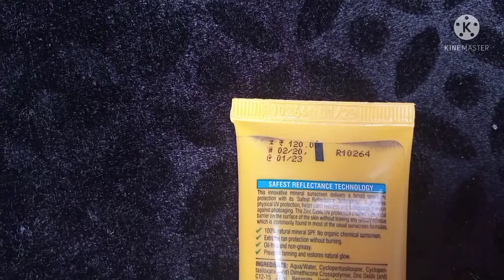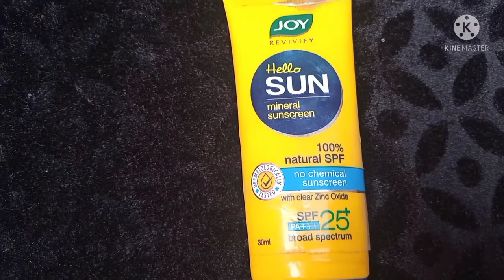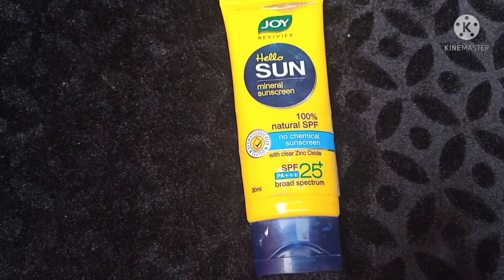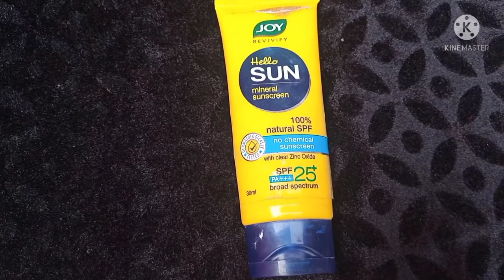joy sunscreen price & review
joy sunscreen price and review

please sabscribe my Channel 🙏

search type

joy sunscreen price

joy sunscreen review

joy sunscreen

joy sunscreen kesa hota hai

sabse achha sunscreen kon sa hai
सबसे अच्छा सुनस्क्रीन कौन सा है

kon sa sunscreen achha hai
कौन सा सुनस्क्रीन अच्छा है

ghar me kon sa sunscreen lagayen
घर मे कौन सा सुनस्क्रीन लगाएं

spf 25 kis company ka achha hai
spf 25 किस कंपनी का अच्छा है

sunscreen spf 25 kis company ka best hai

spf 25 sunscreen kis company ka sabse achha hai

गर्मियों मे कौन सा सुनस्क्रीन लगाएं
garmiyon me kon sa sunscreen lagayen

धूप के कालेपन से कैसे बचें
dhoop ke kalepan se kese bachaye

apni skin ko dhoop ke kalepan se kese bachaye
अपनी त्वचा को धूप के कालेपन से कैसे बचाएं